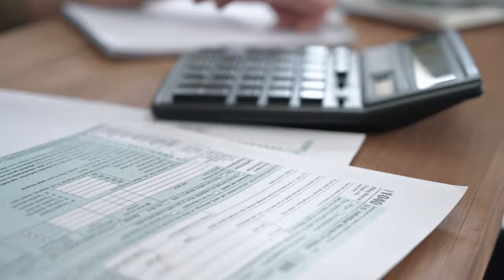Why you MUST increase your rent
Landlords: we have a problem…

The dreaded rent increase conversation.

Most of us put it off, but doing that has long-term negatives effects for both you and your tenants.

So how can you make it positive for everyone? Hit play to find out.